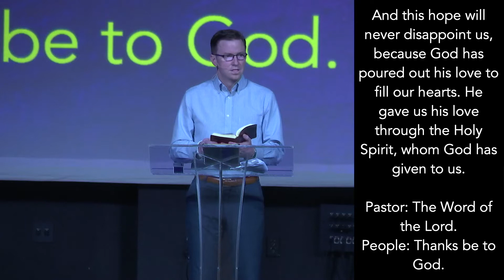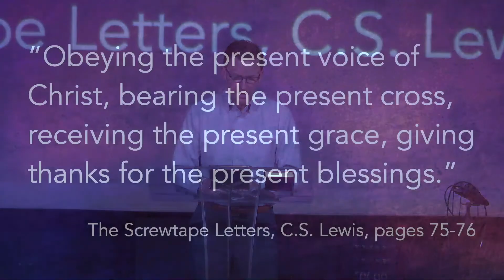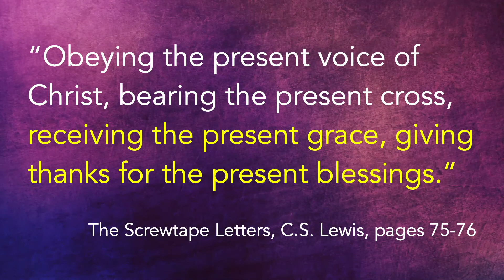Pastor Jonathan Riddle | How Then Shall We Live? | August 30, 2020